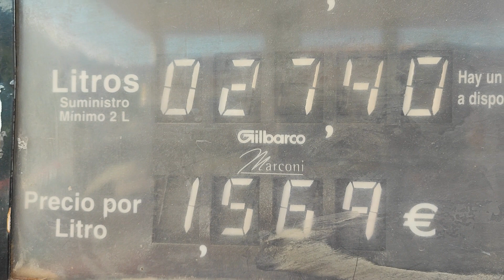27 octobre 2023